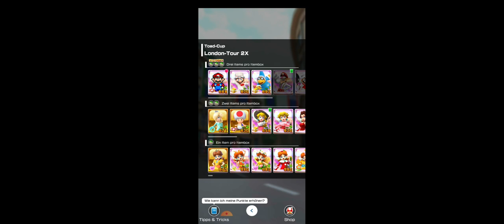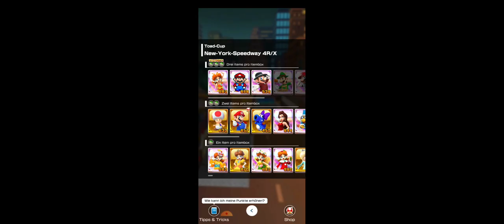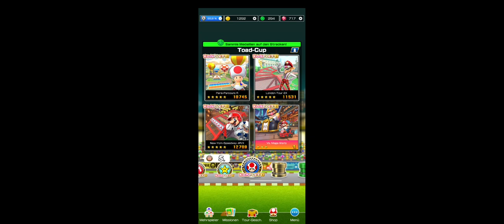2nd Anniversary Tour: Toad Cup! (Revisited as Daisy/HD Fullscreen)